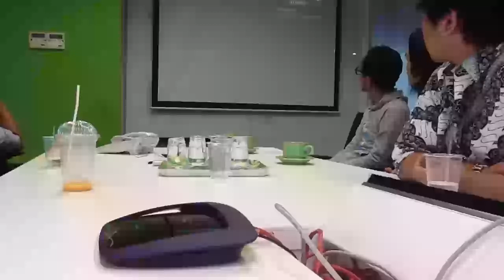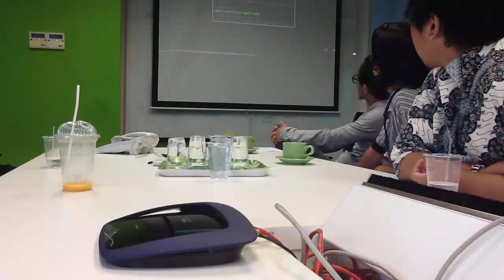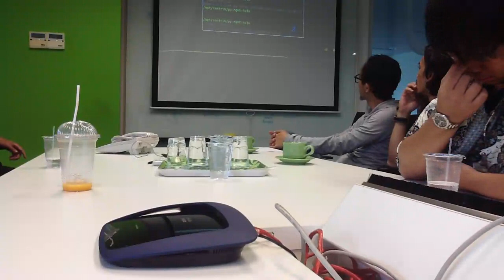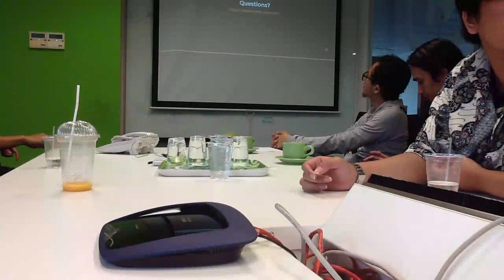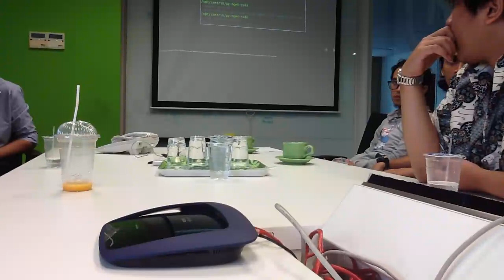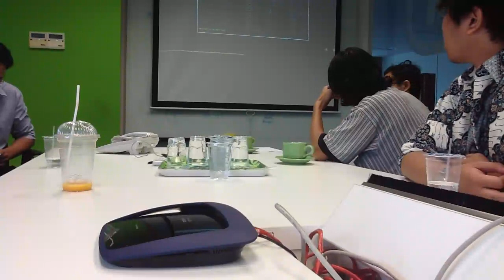Python Version Management with pyenv - Isman Firmansyah